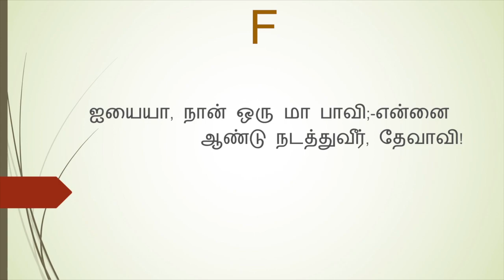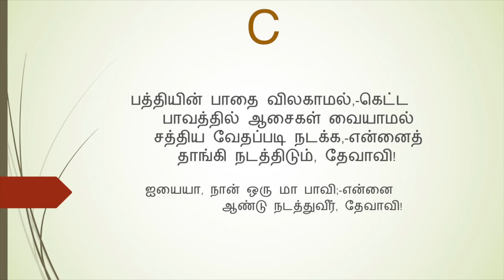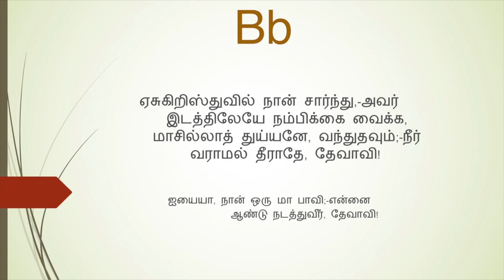ஐயையா நான் ஒரு மாபாவி(கீர்த்தனை - 103) Aiyaiya Naan Oru